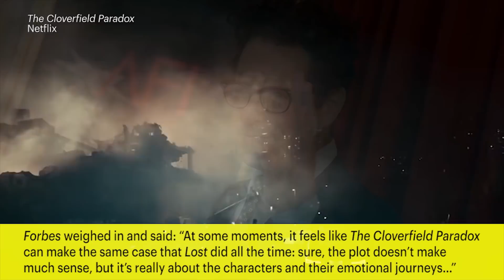Netflix’s Surprise ‘Cloverfield’ Sequel Trashed By Critics | New Flash | Entertainment Weekly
The streaming company shocked viewers by announcing Sunday during the Super Bowl that the mysterious third film in the J.J. Abrams-produced sci-fi franchise, The Cloverfield Paradox, was going to premiere right after the big game.